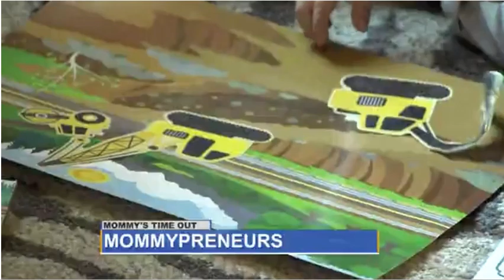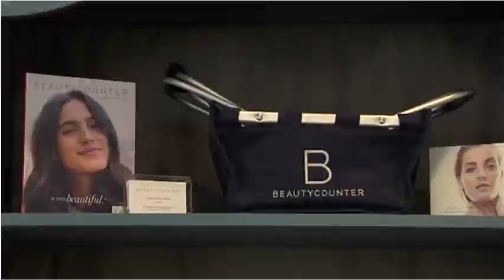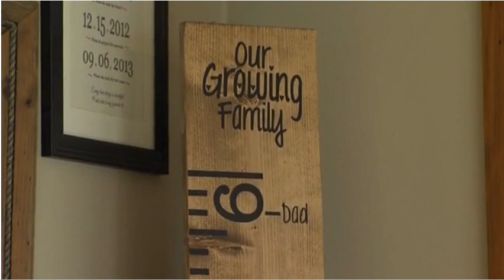Good Day PA Mommy's Time Out